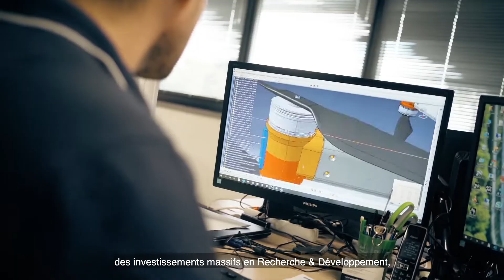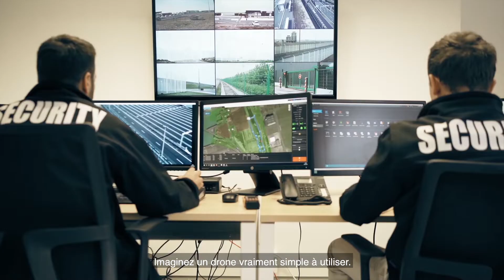Présentation Azur Drones